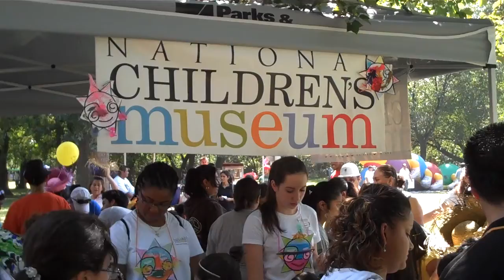29th Annual Hispanic Festival at Lane Manor Park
NCM presented family friendly programs at the 29th Annual Hispanic Festival at Lane Manor Park Sept. 19!